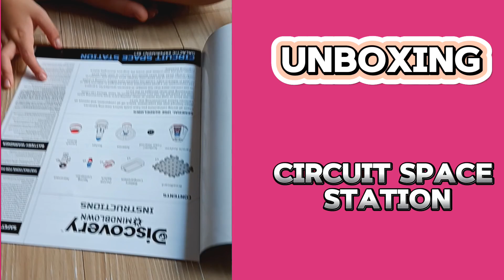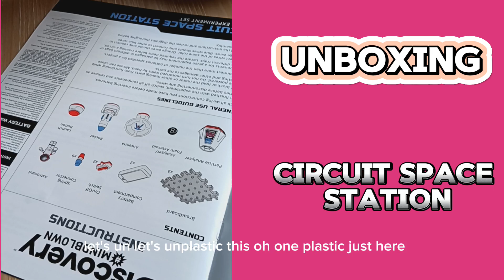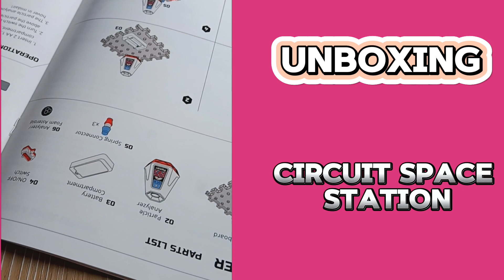Circuit Space Station Galactic Experiment Set Spinning Antenna Rocket Launch Particle Analyzer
Discovery Mindblown, Spinning Antenna, Rocket Launch and Particle Analyzer.. Build with lights and motion. @jcourtney08